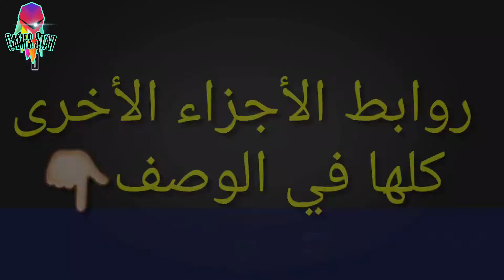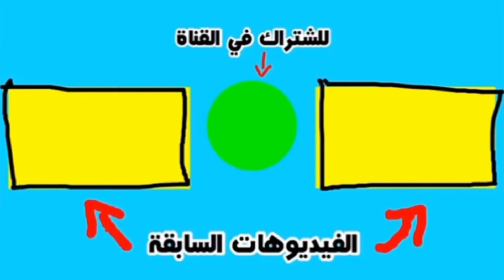مجلة ثور الهزلية الجزء الثالث باللغة العربية , ثور يفقد الذاكرة!! , فورت نايت 🦸🏼‍♂️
لا تنسى دعمنا بضغط زر اللايك والاشتراك في القناة وتفعيل زر الجرس ليصلك كل جديد 🖤

ظهور مجلة ثور الكرتونية في واجهة بطاقة المعركة (ادخل الفيديو وشاهدها) , فورت نايت الموسم الجديد
مجلة هزلية
مجلة كرتونية
مجلة كاريكاتيرية
مجلة ابطال خارقين
مجلة ثور
قصة ثور
الجزء الثالث
القصم الثالث
الفصل الثالث
قصة هزلية
قصة كرتونية
قصة في فورتنايت
مجلة في فورتنايت
قصة ثور البطل الخارق
مجلة البطل ثور في فورت نايت
ثور ظهر فورت نايت
الابطال الخارقين فورتنايت
ابطال خارقين
بطل ثور
زعيم الرعد
نذير الرعد
قصة هزلية جديدة من فورت نايت , ثور ومدينة ازغارد الجزء الاول
a fortnite account,
a fortnite birthday,
fortnite challenges,
fortnite chapter 2 season 3 trailer,
fortnite creative,
fortnite deathrun,
fortnite doomsday event,
fortnite deadpool,
fortnite download,
fortnite dev,
fortnite emotes,
fortnite egypt,
fortnite endgame,
fortnite electro swing,
fortnite epic moments,
a.x.e. fortnite,
edit with e fortnite,
fortnite fashion show,
fortnite focus,
fortnite funny,
fortnite first,
fortnite find balls of yarn,
fortnite fortnite,
f fortnite live event,
f fortnite videos,
fortnite gameplay,
fortnite glitches,
fortnite game,
fortnite guy,
fortnite gameplay ps4,
fortnite gameplay pc,
fortnite gamers,
fortnite intro,
fortnite in real life,
fortnite item shop august 2,
fortnite is not for kids,
fortnite jelly,
fortnite jules,
my fortnite girlfriend came to my house,
my fortnite locker rare skins,
my fortnite name,
fortnite ninja,
fortnite new season,
fortnite new,
fortnite new event,
r/fortnite memes,
r/fortnitecreative,
r/fortnitefashion,
surprise motherf r fortnite,
fortnite update live,
fortnite umbrella,
fortnite update cars,
fortnite update 2.74,
fortnite week 4 challenges,
fortnite week 5 challenges,
fortnite wtf moments,
w fortnite emote,
w fortnite symbol,
w fortnite montage,
w fortnite dance,
w fortnite live,